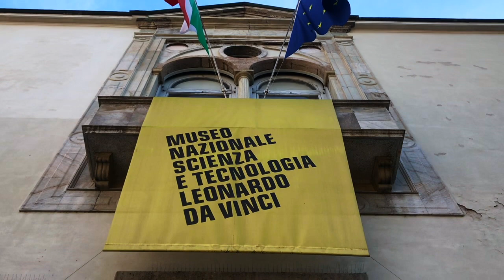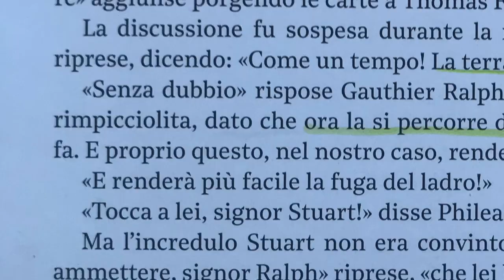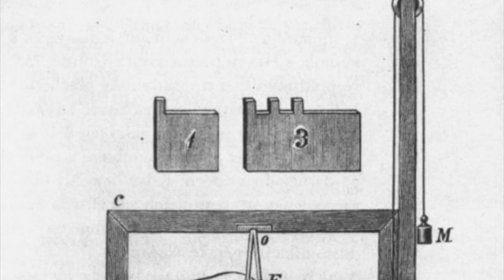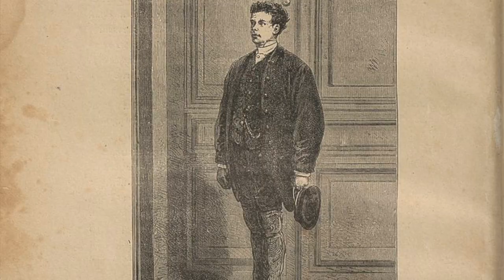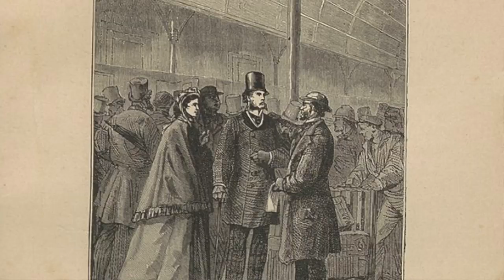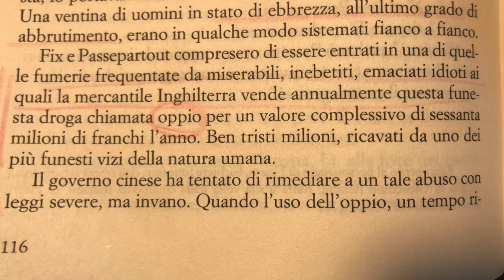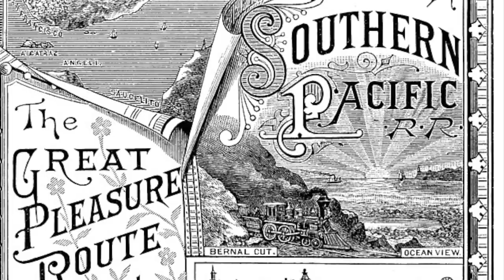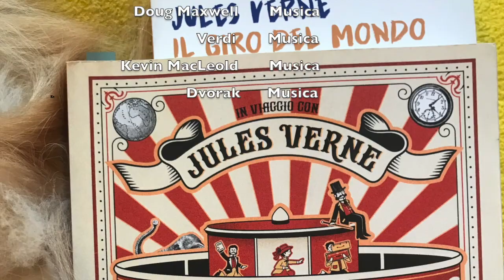Il giro del mondo in 80 giorni | Jules Verne | Epoca vittoriana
Seguiamo le tracce di Phileas Fogg, il protagonista de “Il giro del mondo in 80 giorni”.
Andremo al Museo Scienza e Tecnologia Leonardo da Vinci di Milano a scoprire le innovazioni tecnologiche dell’800 che ispirarono l’epico viaggio di Jules Verne (Giulio Verne per noi italiani).
Viaggeremo attorno al globo in epoca vittoriana gettando uno sguardo alla storia del canale di Suez, delle guerre dell’oppio, della Compagnia delle Indie Orientali e delle guerre indiane del selvaggio West americano.
Gusteremo alcuni stratagemmi narrativi dell’intramontabile romanzo.
Durante il nostro viaggio godremo, tra gli altri, di brani musicali dell'opera "Aida" che Giuseppe Verdi compose in occasione dell'apertura del Canale si Suez e della sinfonia "Dal Nuovo Mondo" che Antonín Dvořák compose negli Stati Uniti.

00:00 introduzione
0:36 vita di Jules Verne (Giulio Verne)
2:00 incipit del romanzo Il giro del mondo in 80 giorni
3:56 le tappe del percorso de Il giro del mondo in 80 giorni
4:33 diversi piani di lettura
4:46 cosa si intende con Epoca Vittoriana, regno della Regina Vittoria
5:23 Principe Alberto di Sassonia-Coburgo-Gotha e il progresso tecnologico del Regno Unito
5:57 progresso tecnologico dell’800, il secolo delle invenzioni
6:30 invenzione della macchina a vapore, della locomotiva e della ferrovia, Richard Trevithick, George Stephenson
7:32 Isambard Kingdom Brunel, il transatlantico e i cavi telegrafici sottomarini
8:28 l’invenzione del telegrafo, Samuel Morse e Alfred Vail, codice Morse
10:08 canale di Suez, apertura e storia, Ferdinand de Lesseps, Muḥammad Saʿīd Pascià, Ismāʿīl Pascià, Benjamin Disraeli
12:17 tecniche narrative di Jules Verne
16:02 Aden
16:44 l’India ai tempi del colonialismo, il rito del sati, la Compagnia delle Indie Orientali, rivolta dei Sepoy, prima guerra di indipendenza indiana, Gandhi, indipendenza indiana
18:54 la guerra dell’oppio, trattati ineguali: Nanchino, Tientsin e Pechino, storia di Hong Kong
21:11 le ultime tappe del viaggio di Phileas Fogg e Passepartout
21:57 le guerre indiane, la conquista del West, la ferrovia transcontinentale, Cavallo Pazzo, William Tecumseh Sherman, la corsa all’oro
26:26 Il giro del mondo in 80 giorni varie edizioni
27:35 Nellie Bly e il suo Giro del mondo in 72 giorni

Ti potrebbe interessare:
Giulio Verne; Il giro del mondo in 80 giorni; Feltrinelli
Giulio Verne; Il giro del mondo in 80 giorni; Ediz. a colori. Con Audiolibro. Con tracce audio collegate a QR code; Morellini editore
Nellie Bly; Il giro del mondo in 72 giorni

I grandi viaggiatori che hanno cambiato la storia del mondo
Atlante storico mondiale. La storia dell'umanità in più di 600 mappe